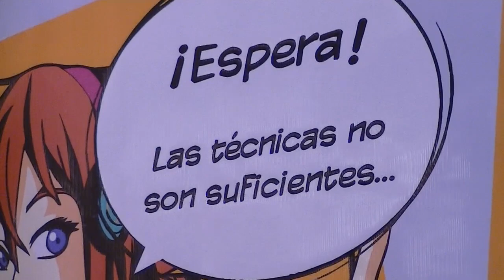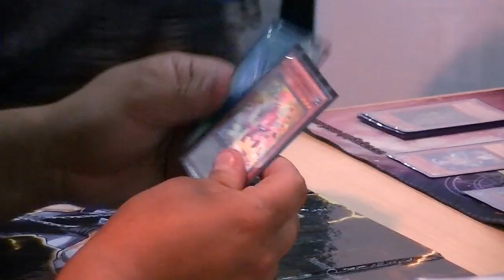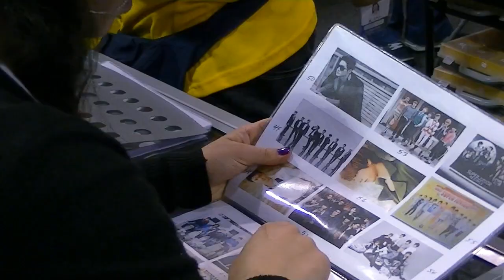SOFA 2015 - ¿Por qué asistir?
Sofa 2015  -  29 de Octubre al 2 de Noviembre / 2015 - en Corferias Bogotá

SOFA - FESTIVAL DEL OCIO Y LA FANTASÍA

Realización de la capsula Cinefuncion.com
Director General : Alejandro Sastre C.